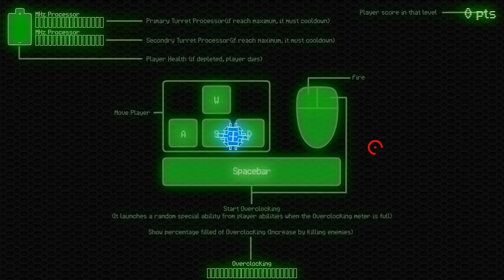[Clean'Em Up] Play (Steam Free Game)